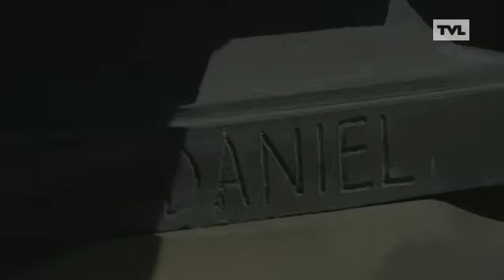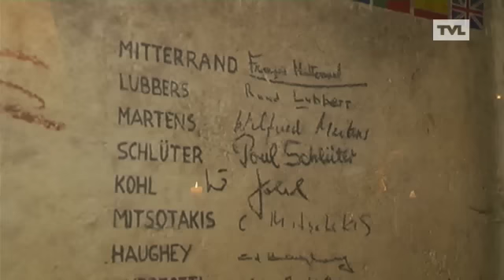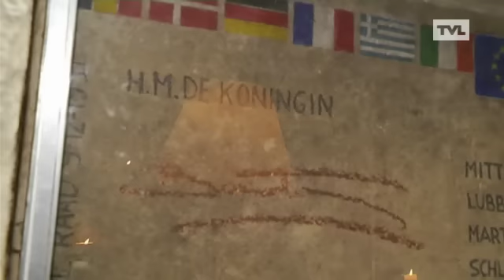TVL Wonen: In de grotten van Château Neercanne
Op een mooie zomerdag brengen we een bezoek aan het idillische Kanne bij Riemst. Daar ligt het restaurant Château Neercanne, een van de mooiste terrassenkastelen van West-Europa. Vorige week maakten we kennis met de rijke geschiedenis en deze week gaan we hier dieper op is, tot diep in de mergelgrotten, want deze vormen de basis van het kasteel.